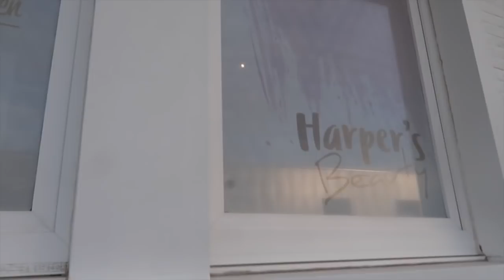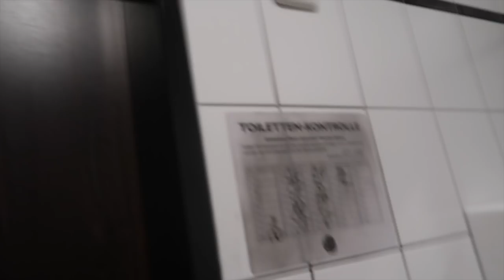BABYBED IN ONZE KAMER?? 👶🍼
In deze video gaat Talisa eerst naar het Nagelsalon (Harpersbeauty). Daarna vertrekken wij op road trip naar Duitsland!
& Waarom staat er een babybed in onze kamer?

Talisam TV